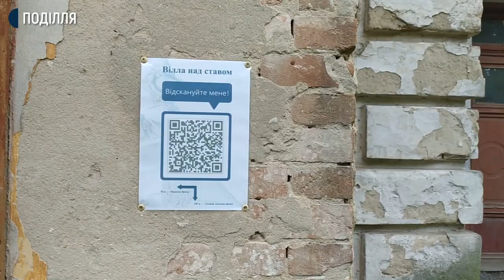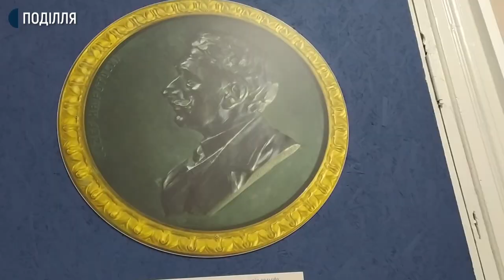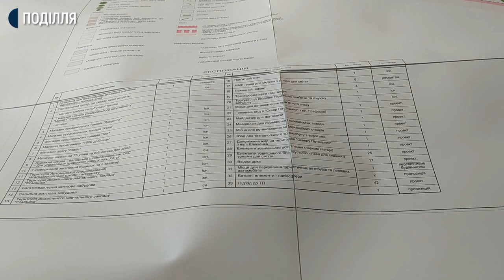Туристичний потенціал Антонін Красилівського району: чим може здивувати селище туристів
Туристичний потенціал старовинних міст і сіл Хмельниччини використовується менше ніж на третину-вважає начальник відділу з питань курортів і туризму області Ігор Петраш. За його словами, туристична галузь могла б приносити громадам області пристойні прибутки, бо показати туристам є що. Що сааме, дізнавалася наша знімальна група, яка побувала у Антонінах Красилівського району.